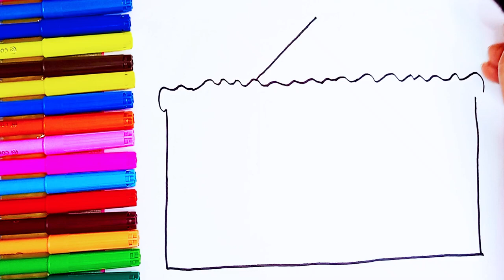Miniature Christmas house Drawing, Learning and Drawing for Kids and Toddlers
Welcome to art cave. Today we are drawing Tent house . In this video you will learn to draw, color your own Tent house step by step with fun and music, let's draw Tent house together.